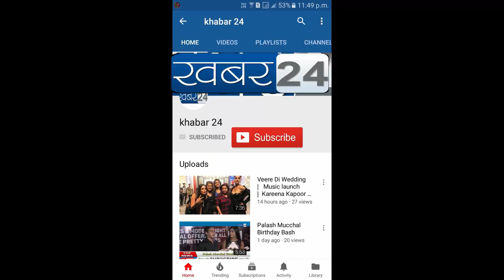डायरेक्टर अश्विन नायक के जन्मदिन पर शानदार पार्टी मन कपूर, ज्योतिष पुनित कुमार वोरा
बॉलीवुड डायरेक्टर अश्विन नायक के जन्मदिन पर फ़िल्म अभिनेता मन कपूर , अभिनेत्री मॉडल मोश्मी मलिक, बॉबी वत्स एक्टर, ज्योतिष पुनित कुमार वोरा, और भी कई जाने माने लोगो ने शिरकत की